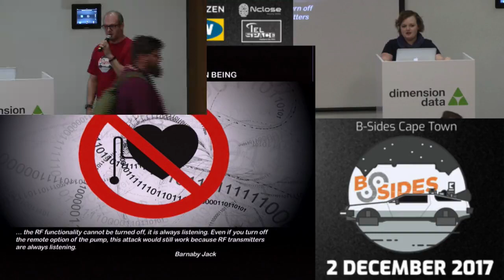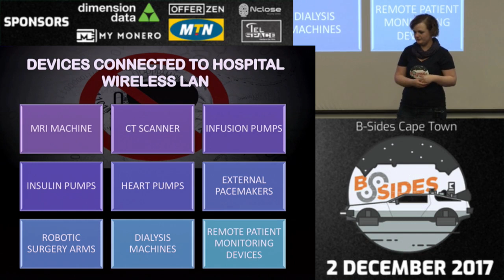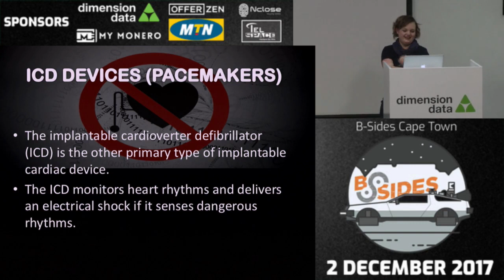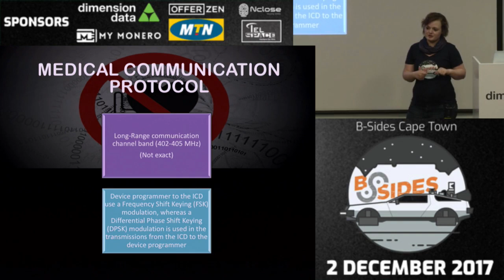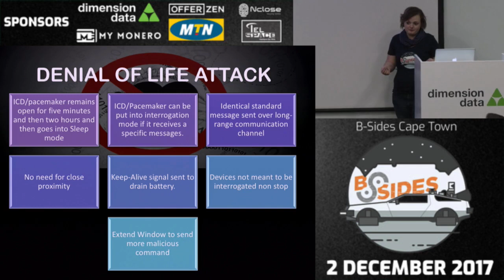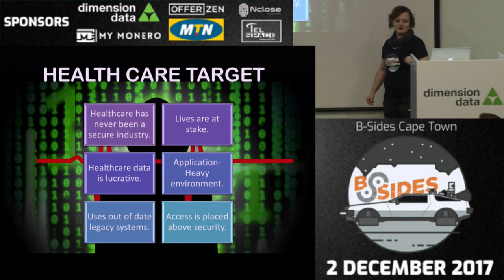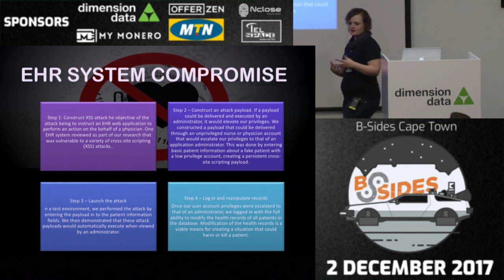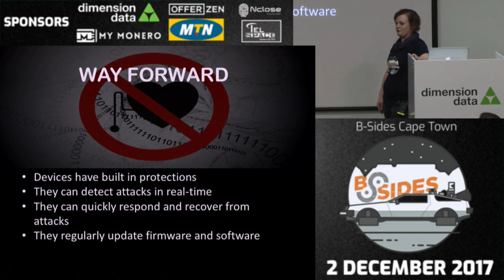Veronica Schmitt - Next Step to Rooting the Human Being.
Advancements of Security on Medical Implantable Devices is the IoT the Next Step to Rooting the Human Being.